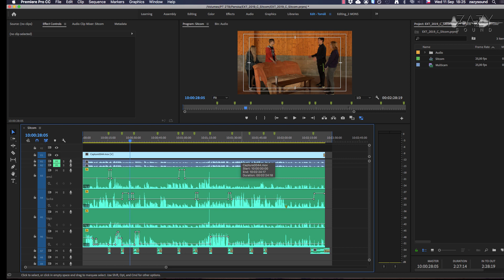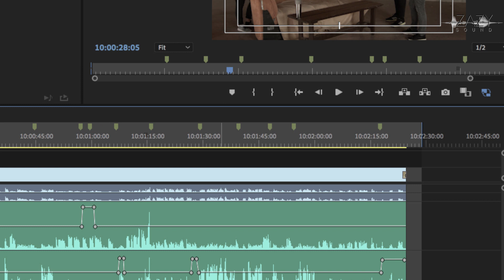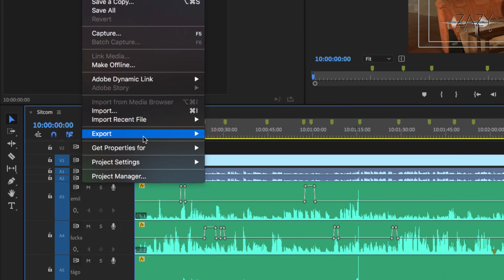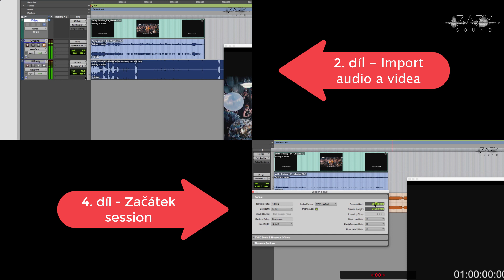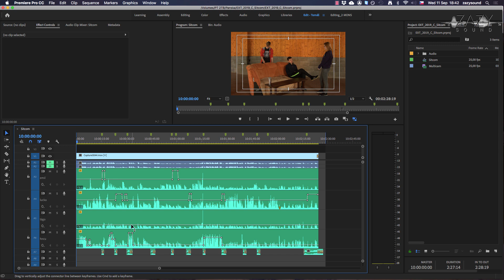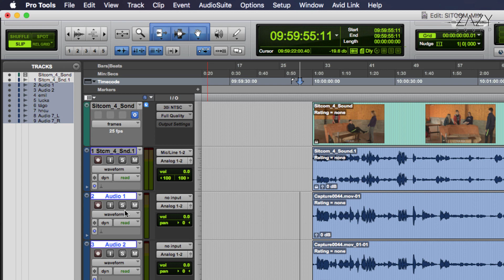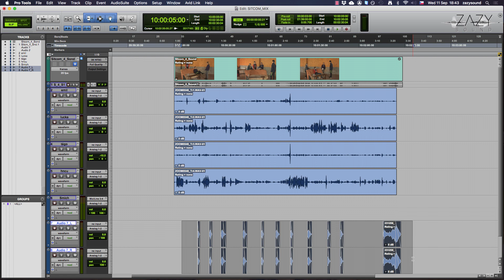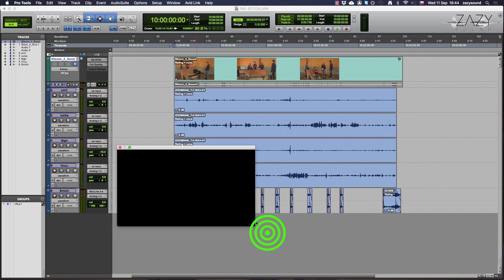Jak připravit zvuk pro postprodukci v Adobe Premiere (Sound Post Academy #1)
Český tutorial o zvukové postprodukci k programu Avid Pro Tools v češtině

Začátečníci
Export a import medií, AAF (OMF) - přenos dat mezi platformami